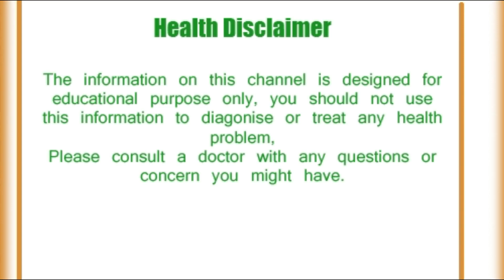छाती या सीने के दर्द का रामबाण घरेलू इलाज || Effective Home Remedies For Chest Pain